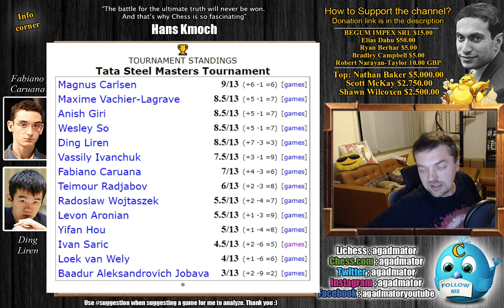First Ever Game Between Ding and Fabi || Warming Up For The Candidates!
Ding Liren vs Fabiano Caruana
Tata Steel Masters (2015), Wijk aan Zee NED, rd 1, Jan-10
Neo-Grünfeld Defense: Classical Variation. Original Defense (D78)

1. d4 Nf6 2. c4 g6 3. g3 c6 4. Bg2 d5 5. Nf3 Bg7 6. O-O O-O 7. b3 dc4 8. bc4 c5 9. Bb2 Qb6 10. Qc1 cd4 11. Nd4 Nc6 12. Nc6 bc6 13. Nd2 Bf5 14. Nb3 Rac8 15. e4 Be6 16. e5 Nd7 17. Re1 c5 18. Nd2 Qa6 19. Re3 Rb8 20. Ra3 Qb6 21. Rb3 Qc7 22. f4 Nb6 23. Rb1 Rbd8 24. Bc3 Qd7 25. Bf1 Bf5 26. Ra1 f6 27. ef6 ef6 28. Rb5 Na4 29. Nb3 Nc3 30. Qc3 Be4 31. f5 Qf5 32. Re1 Rfe8 33. Rc5 Qd7 34. Qc1 f5 35. Qf4 Re7 36. h4 a5 37. Ra5 Bc3 38. Rd5 Qa7 39. Kh2 Rd5 40. cd5 Be1

Mailbox where you can send stuff:

Antonio Radić
AGADMATOR d.o.o.
Franje Tuđmana 12
Croatia
48260 Križevci

p.s. if you work in Twitter or Instagram, help me get Verified :) "Watch me without ads on your Amazon devices and Roku TV